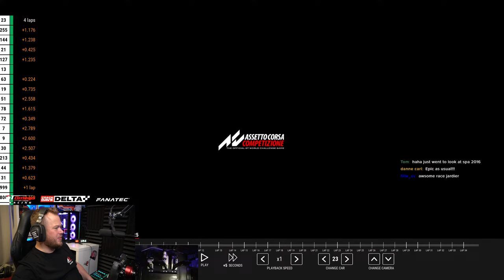My First Race On SIMAGIC - GENISUS Series Round 2 NIGHT IMOLA